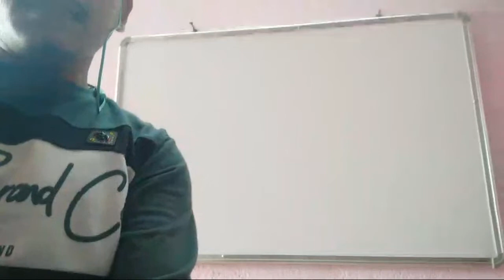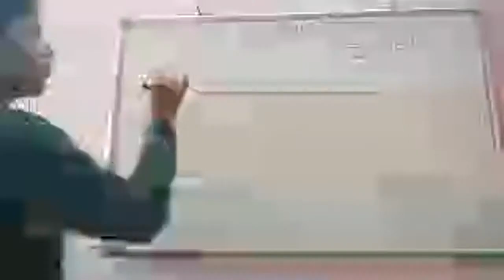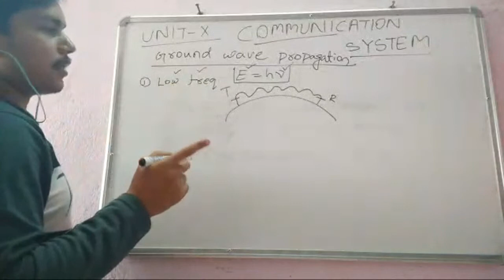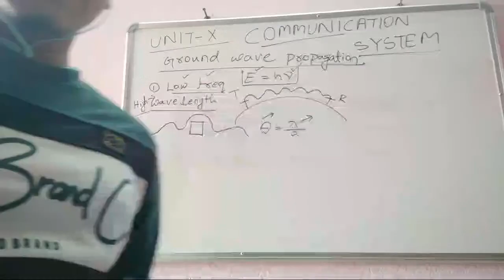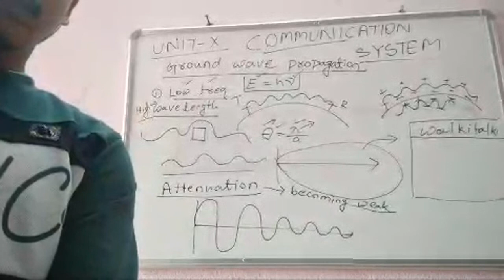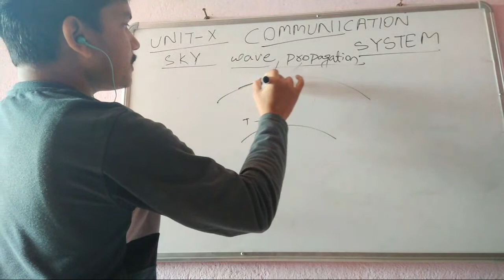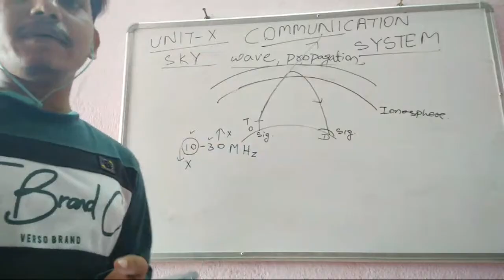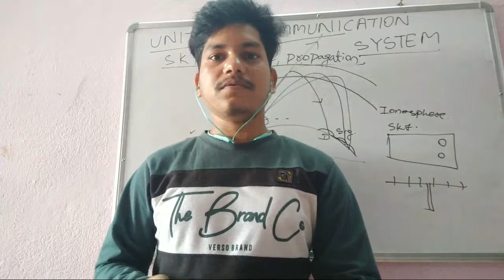LIVE CLASS - XII-COMMUNICATION SYSTEM -1